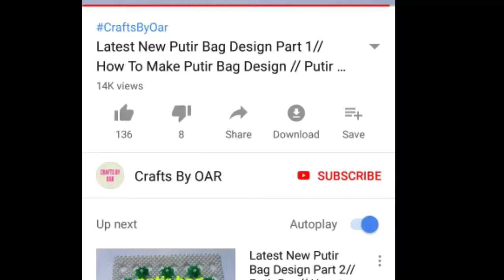Shopping bag flower making // Shopping bag // Crafts By OAR//